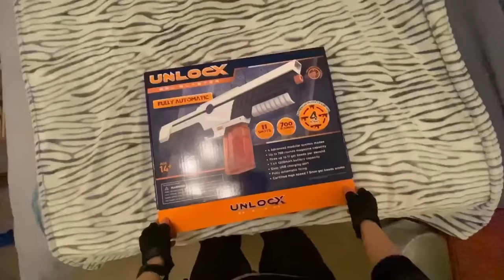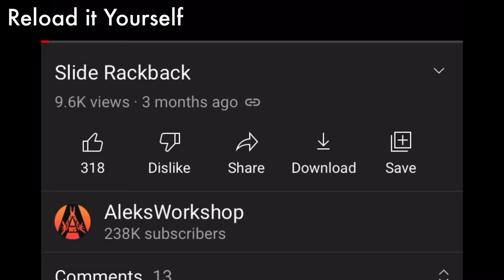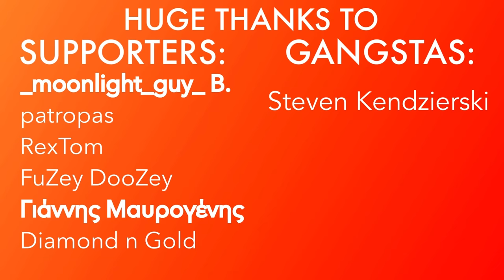ALL POSSIBLE PISTOL RELOADS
This took an eternity to make lol
Did I miss any reloads?

Become a member of The Workshop!